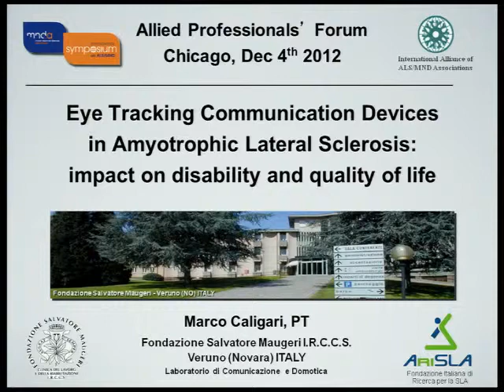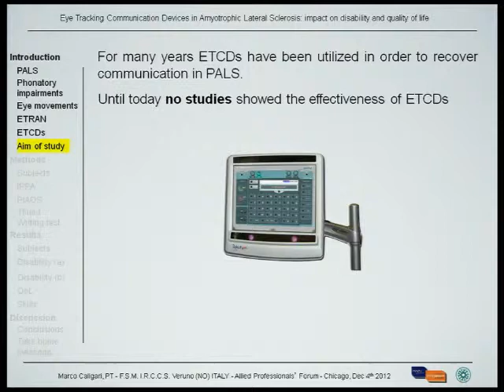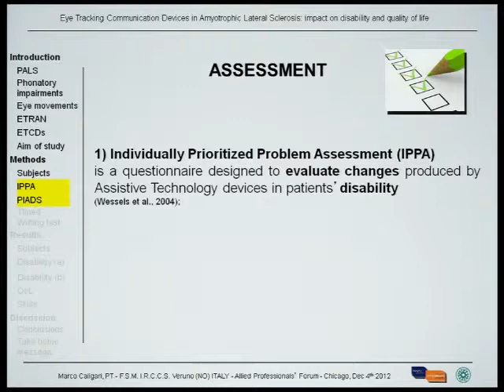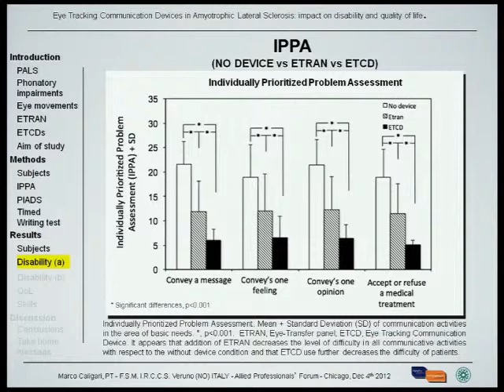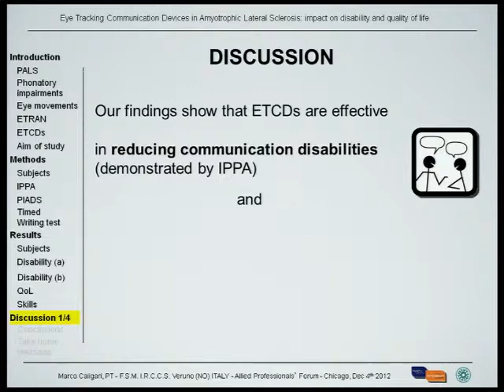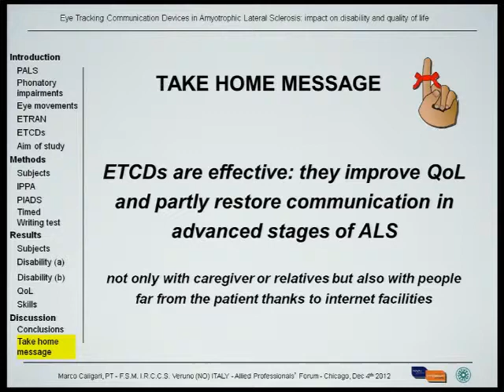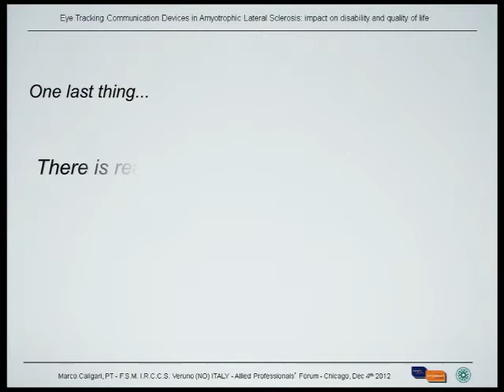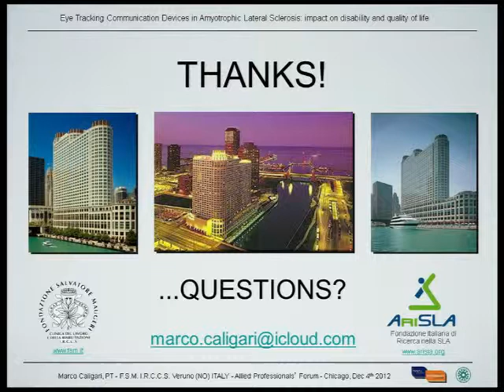Eye Tracker Communication Devices in ALS: impact on disability and quality of life.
Dr. Marco Caligari- Fondazione Maugeri